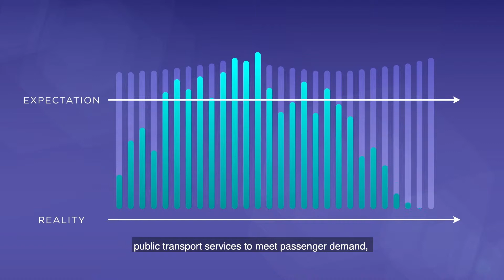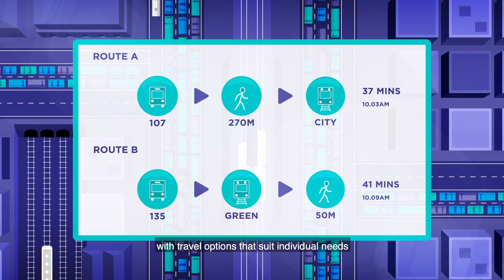Mobility as a Service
Mobility-as-a-Service allows for dynamic journey planning with multi-model transport, reduced journey and wait times, last mile connectivity and enablement of ride pooling. Mobility-as-a-Service  promises greater flexibility for commuters with travel options that suit individual needs and provide a seamless experience.